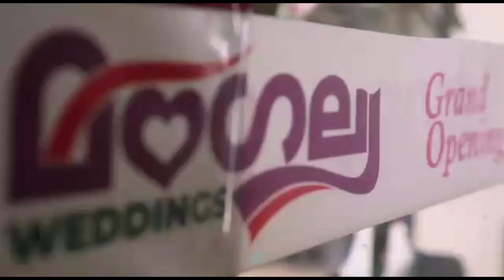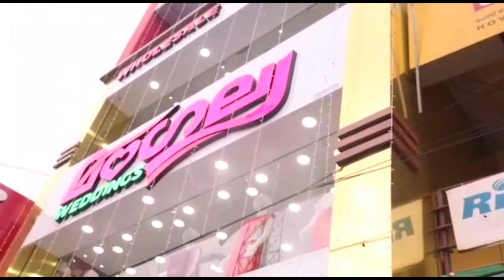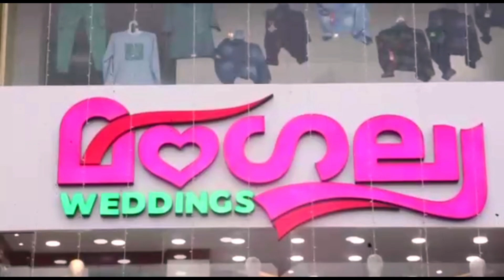ശ്രീ ശങ്കര കോളേജ് "ലഹരിവിരുദ്ധ പ്രചരണ റാലിയും, ലഹരിക്കെതിരെ ദീപം തെളിയിക്കലും👏👏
ശ്രീ ശങ്കര കോളേജ് "ലഹരിവിരുദ്ധ പ്രചരണ റാലിയും, ലഹരിക്കെതിരെ ദീപം തെളിയിക്കലും👏👏 saynotodrugs 31/10/2022, എന്റെ വാർത്തകൾ ലൈവ് 5.1